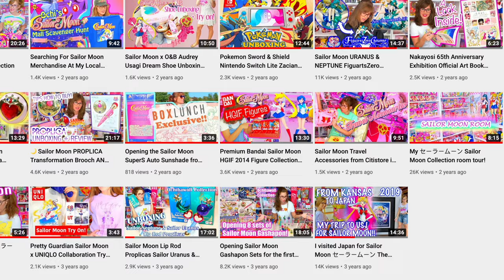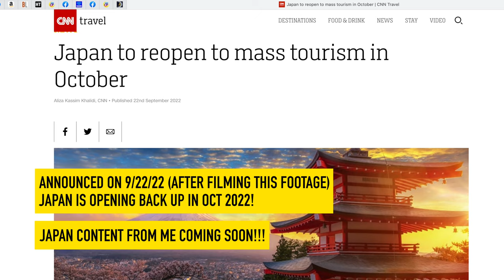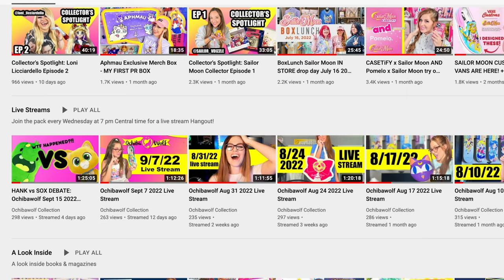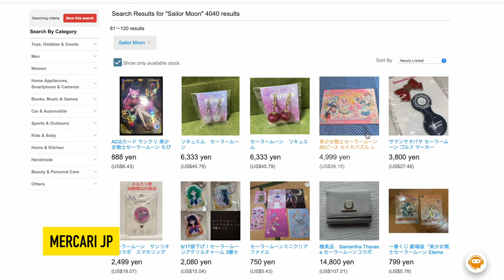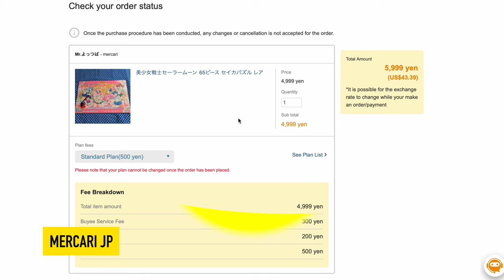Sailor Mars Skateboard: I HIT 15,000 SUBS!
All thanks to you wonderful folks for slamming that sub button! Thank you from the bottom of my heart! I wouldn't be here without you all :) Since we hit this milestone, it's time for a giveaway! I'll be giving away 1 complete Sailor Mars skateboard designed by my wonderful husband, Curt!

𝘌𝘯𝘵𝘦𝘳 𝘣𝘺 10/18/22 10 𝘢𝘮 𝘊𝘛 (CLOSED), 𝘦𝘯𝘵𝘳𝘪𝘦𝘴 𝘢𝘧𝘵𝘦𝘳 𝘵𝘩𝘪𝘴 𝘵𝘪𝘮𝘦 𝘸𝘪𝘭𝘭 𝘯𝘰𝘵 𝘣𝘦 𝘤𝘰𝘯𝘴𝘪𝘥𝘦𝘳𝘦𝘥.
𝘚𝘩𝘪𝘱𝘱𝘪𝘯𝘨 𝘸𝘰𝘳𝘭𝘥𝘸𝘪𝘥𝘦

(𝘊𝘩𝘢𝘯𝘯𝘦𝘭 𝘮𝘦𝘮𝘣𝘦𝘳𝘴 𝘸𝘩𝘰 𝘦𝘯𝘵𝘦𝘳 𝘨𝘦𝘵 𝘤𝘰𝘶𝘯𝘵𝘦𝘥 𝘢𝘴 2 𝘦𝘯𝘵𝘳𝘪𝘦𝘴 𝘢𝘴 𝘮𝘺 𝘵𝘩𝘢𝘯𝘬𝘴 𝘧𝘰𝘳 𝘺𝘰𝘶𝘳 𝘢𝘥𝘥𝘪𝘵𝘪𝘰𝘯𝘢𝘭 𝘴𝘶𝘱𝘱𝘰𝘳𝘵!)

I will be drawing the winner live here on YouTube on 10/19/22 at 7 pm CT
Make sure you reply within 3 days or I will draw a new winner.

𝙂𝙊𝙊𝘿 𝙇𝙐𝘾𝙆!!!

💝 Follow & Support 💝

SOCIALS
@ochibawolf everywhere